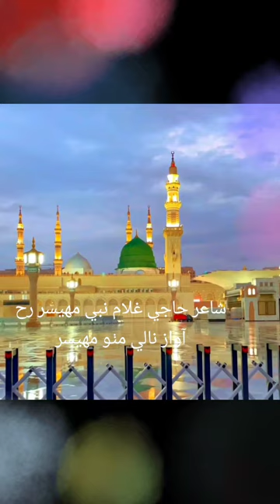NAAT SHAREEF LAKH HAMD SHUKUR LAJPAL janib jeeu aaen By NALAY MITHO MAHESAR 🌺🌺🌺🌺🌺🌺🌺🌺🌺🌺🌺🌺🌺🌺🌺🌺🌺🌺🌺🌺🌺🌺🌺🌺